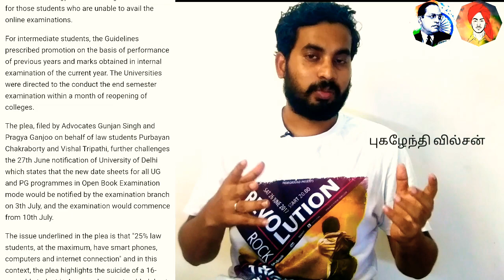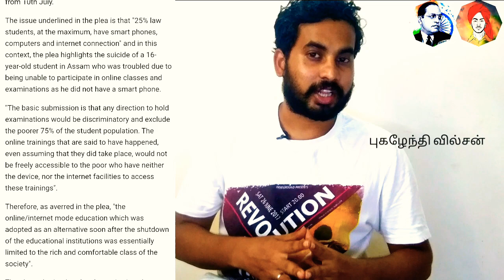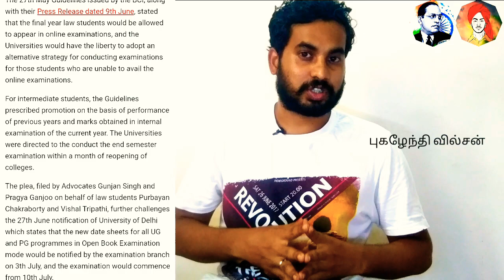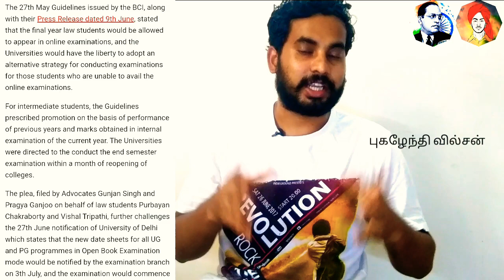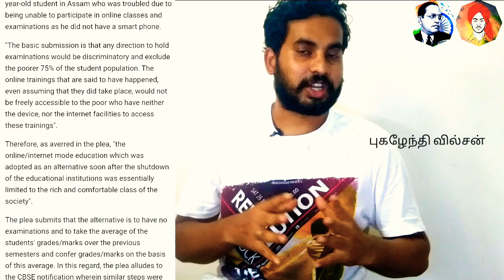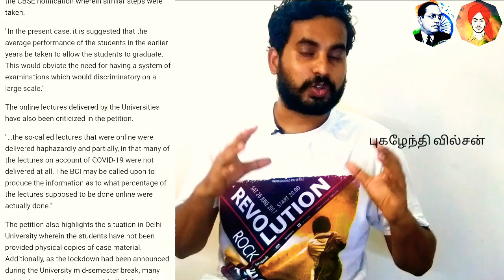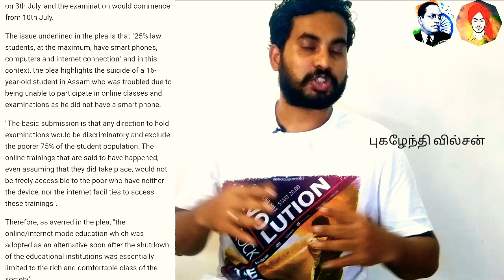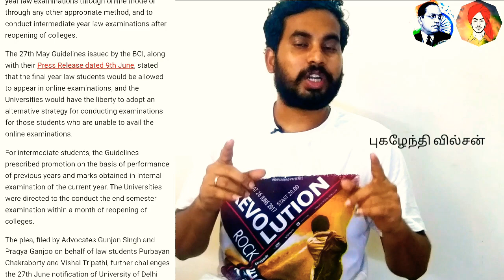Law மாணவர்களுக்கு கேள்வி கேட்கும் உரிமை இல்லையா? 3 Students File Petition in Delhi HC against BCI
மாணவர்களுக்கு கேள்வி கேட்கும் உரிமை இல்லையா?  3 Students File Petition in Delhi HC against BCI & DU